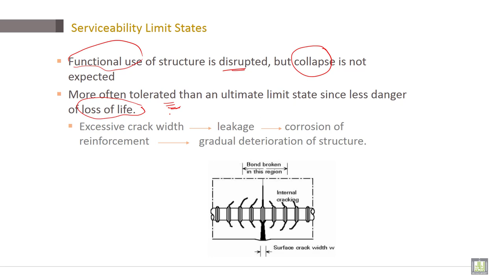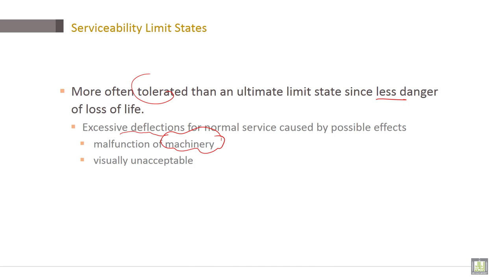Reinforced Concrete | C1-L6.2 | Serviceability Limit States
Lecture 6.2 : Serviceability Limit States